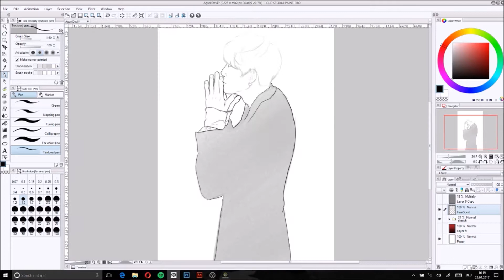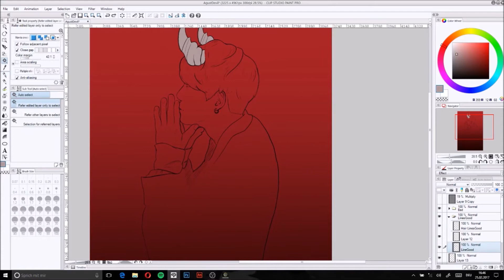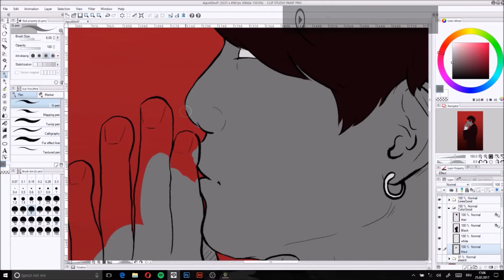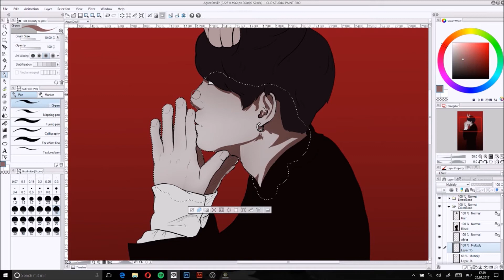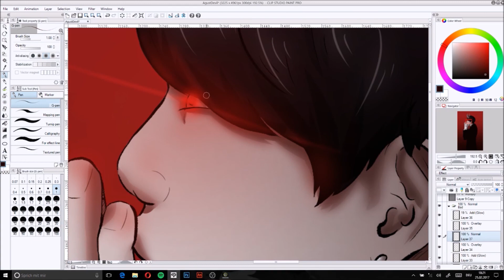Speedpaint | 'AgustD(evil)' - BTS Suga Fanart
Recording: OBS
Editing: Windows Movie Maker | Adobe After Effects CC

Time:  ~3h

Songs:
Agust D - give it to me
Agust D - Tony Montana (Feat. Yankie)